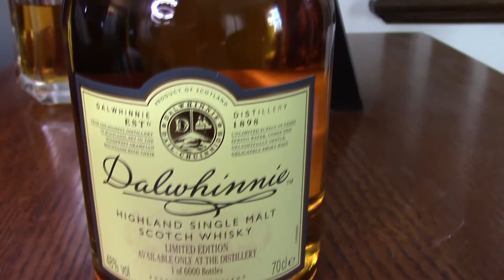Tasting Room - E122 Dalwhinnie Distillery Only Edition